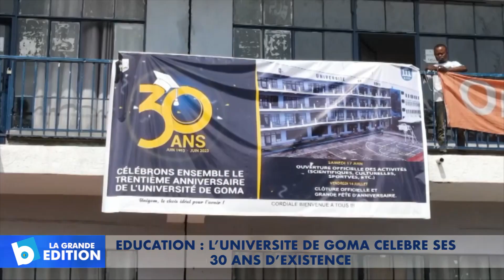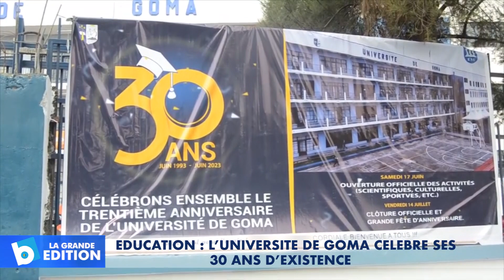Education: L’Université de Goma célèbre ses 30 ans d’existence